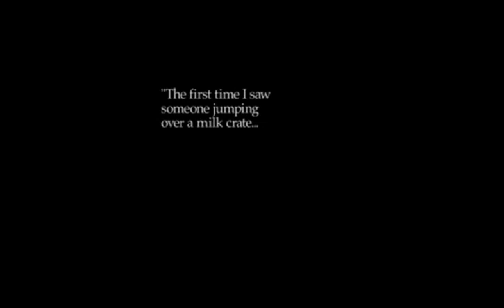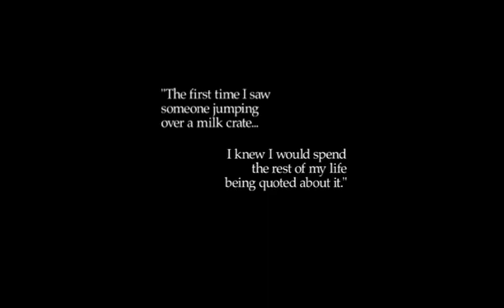Ryan Ridley and Danny Jelinek Love The Lincoln Lodge!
Looking for ways to laugh and give back to a non-profit theatre all at the same time?

The Lincoln Lodge Theatre in Chicago (The Nation's Longest Running Independent Comedy Showcase - no big deal) is trying to keep our doors open and indie comedy alive in Chicago. Not a small feat for a non-profit during a pandemic

A few Fez favorite headliners and Lodge alumni have come together digitally to show their solidarity, share some “retro” comedy clips, and ask all their fans to chip in. Any financial support you can send to The Lincoln Lodge would be most appreciated.

Check out this trailer to a short film created by Danny Jelinek and Ryan Ridley that premiered at The Lincoln Lodge waaaay back in 2002. (The full version can be seen